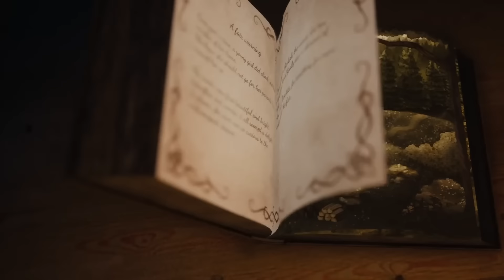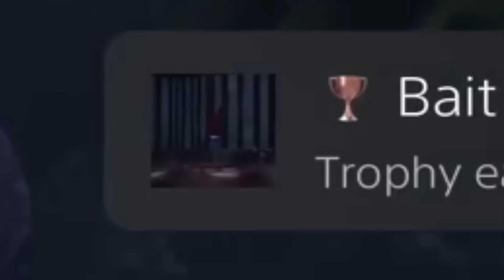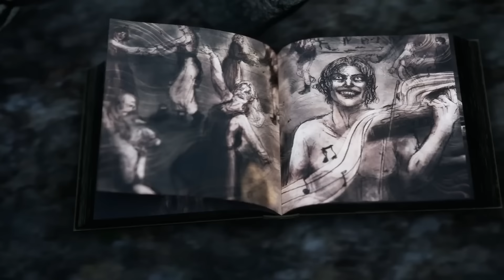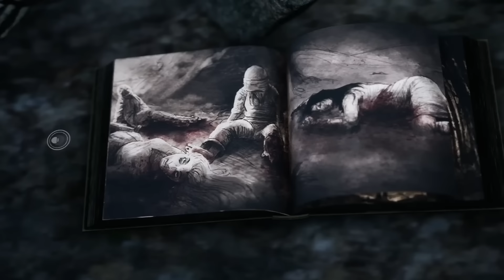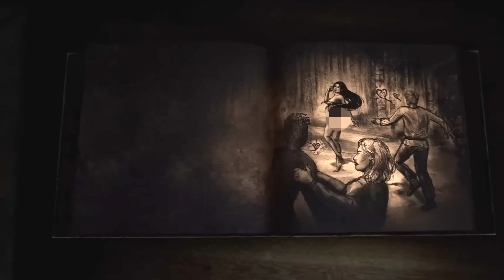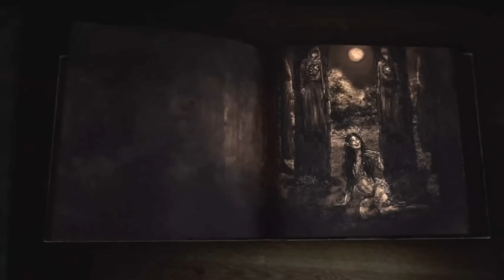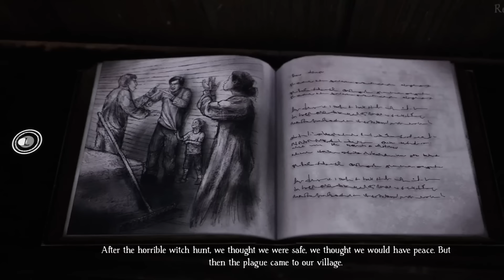Bramble: The Mountain King STORY & ENDING EXPLAINED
bramble the mountain king story and ending explained. bramble the mountain king revolves around nordic folklores, leaving the story ambiguous if it is taking place in real life or simply in the protagonist's imagination.